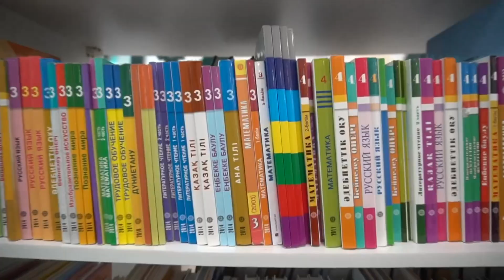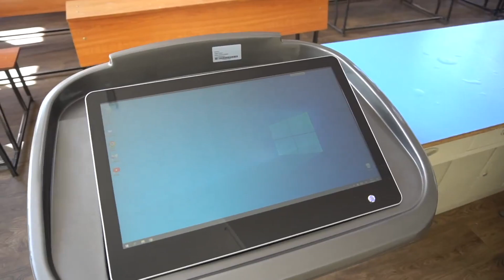Математика, физика және информатика институты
Математика, физика және информатика институты   білім мен нақты ғылымдар саласында кәсіби маман болғысы келетіндер үшін тамаша таңдау